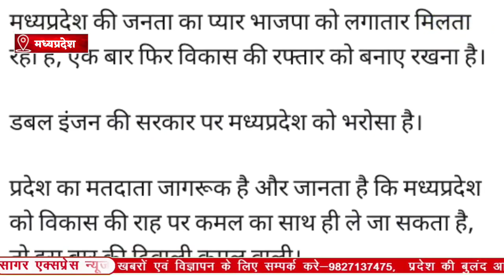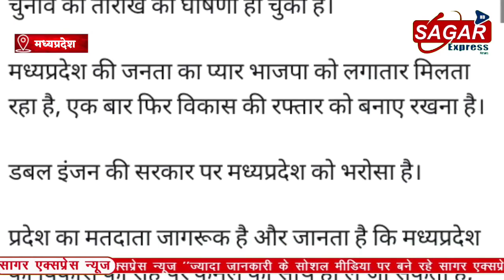चुनाव की तारीख की घोषणा के बाद शिवराज मामा क्या बोले